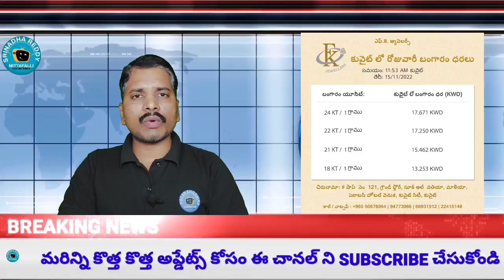కువైట్ ఇండియా ముఖ్యాంశాలు//Kuwait/Kuwait city/Qatar/Kuwait country/dinar/Kuwait airport/air Suvidha